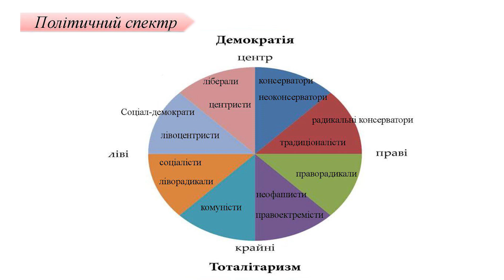ЯК ВІДРІЗНИТИ ЛІБЕРАЛА ВІД КОНСЕРВАТОРА ?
Чи знаєте ви, хто такі ліберали та чим вони відрізняються від консерваторів або, наприклад, комуністів? Хто такі соціал-демократи та як їх відрізнити від соціалістів? Чому важливо, щоб  ідеологія була основою роботи політичних партій? Як взагалі орієнтуватися у політичному спектрі?  Поговоримо про це у сьогоднішньому випуску  «Політичної культури з Юрієм Мірошниченко».

00:00 Вступ
00:42 Бліц
01:55 Парадокс сучасних партій в Україні
06:45 Чому ідеологія має бути основою роботи партій
07:11 Приклад ХДС/ХСС  як ідеологічноі партії в Німеччині
09:20 Консерватори
10:25 Ліберали
11:35 Комуністи
11:58 Соціалісти
12:20 Соціал-демократи
13:38 Політичний спектр
14:05 Демократи і республіканці  в США

Дякуємо бізнес-клубу Spaces за надану локацію.